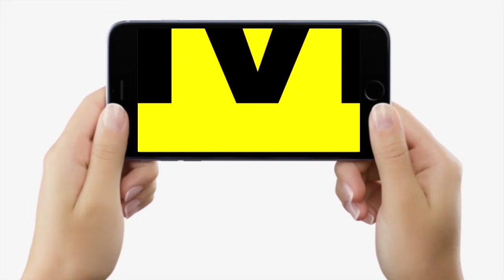Lalu Yadav Tarapur में बोले- Nitish Kumar उल्टा-पुल्टा बोल रहे हैं,सरकार तुम्हारा है, हम ठोकवा देंगे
Lalu Yadav Tarapur में बोले- Nitish Kumar उल्टा-पुल्टा बोल रहे हैं, सरकार तुम्हारा है, हम ठोकवा देंगे ? Bihar News | LiveCities